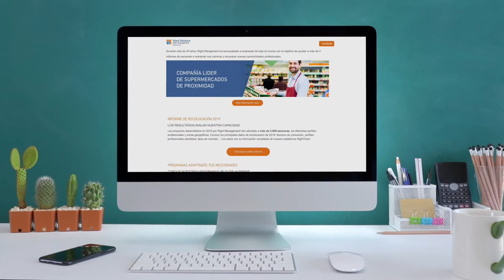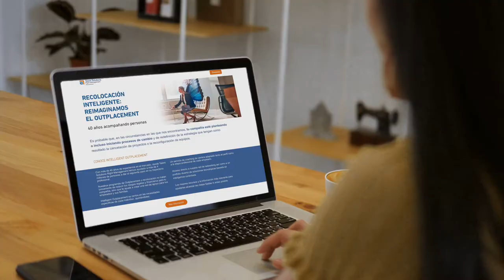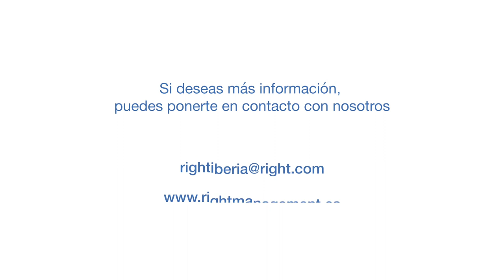Los programas de Recolocación Externa / Outplacement de Talent Solutions Right Management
Right Management acompaña a las personas y las organizaciones en momentos de transformación y cambio desde hace más de 40 años. Nuestro objetivo es desarrollar programas outplacement y recolocación externa comprometidos, que ayuden a que todas las personas alcancen sus objetivos profesionales y personales y se recoloquen en el menor plazo posible en las mejores condiciones acordes al mercado, mejorando su empleabilidad. Conoce como enfocamos desde Right Management los Programas de recolocación externa o outplacement para marcar la diferencia.